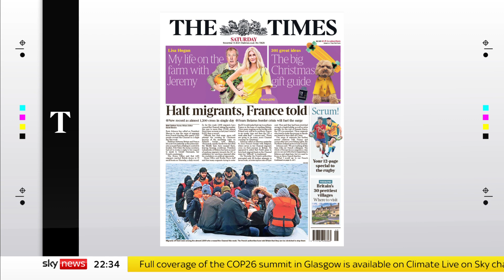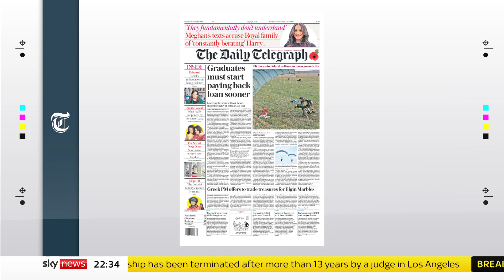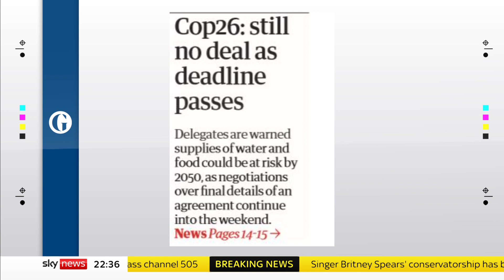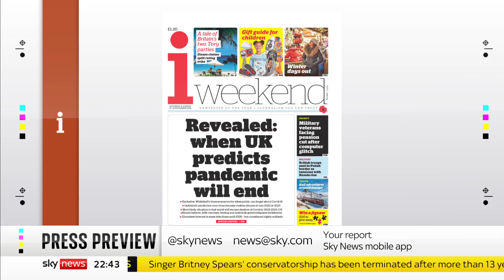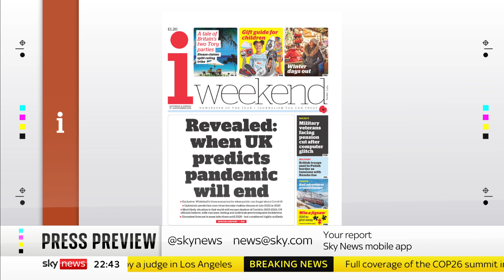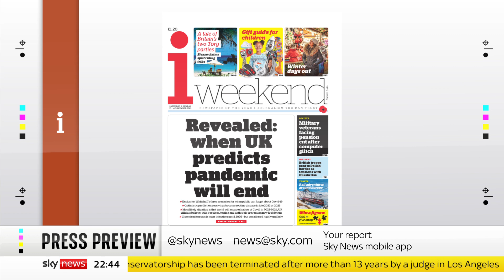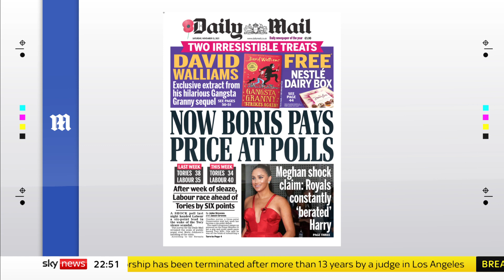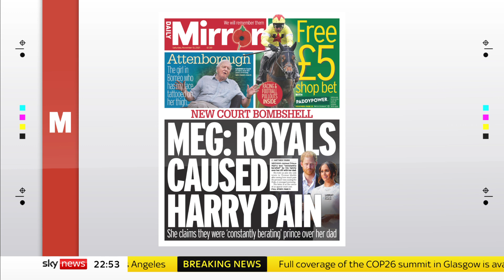The Press Preview: With Emma Gatten and Andrew Woodcock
Anna Botting takes a first look at Saturday's papers,  with the Telegraph's environment editor Emma Gatten, and The Independent's political editor Andrew Woodcock.

and download our apps